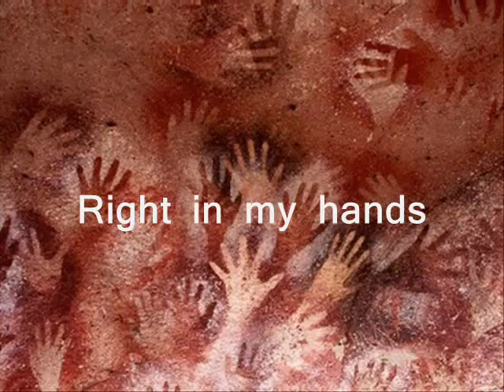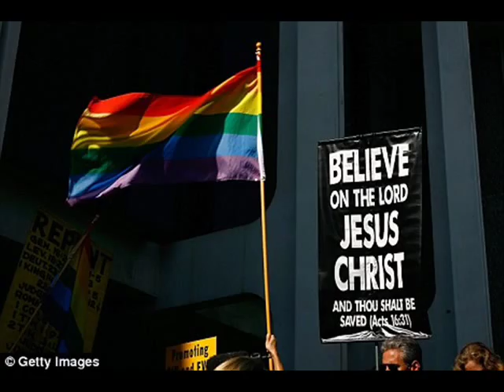Melissa Ferrick - Everything I Need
It was a real FuN making this vid... hope you like it.